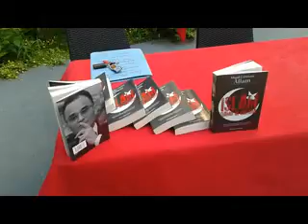Sorrento (Chiostro S.Francesco) - L'Islam di Magdi Cristiano Allam